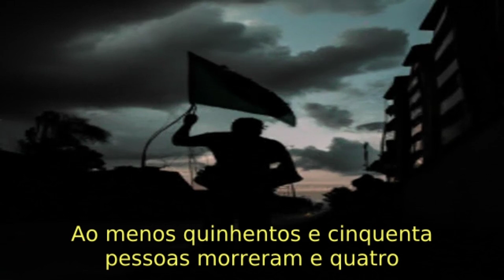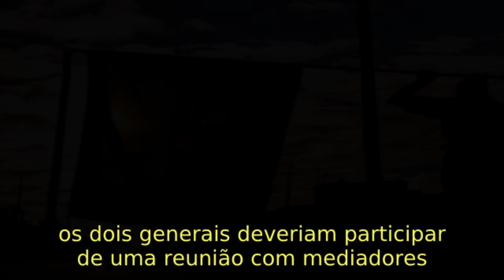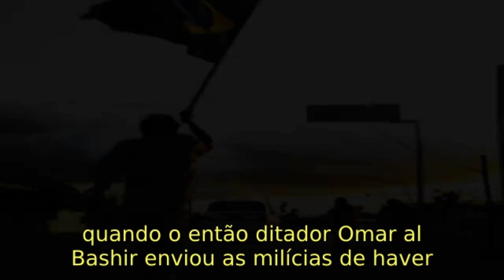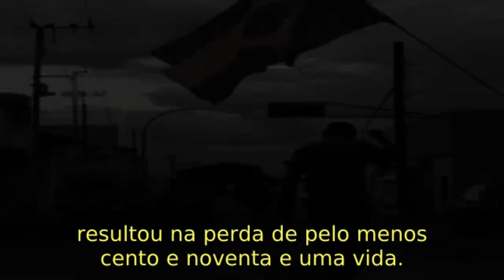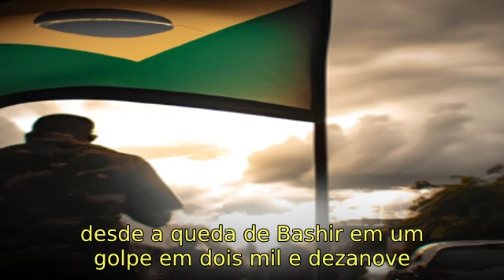Guerra continua no Sudão sem sinal de trégua real.